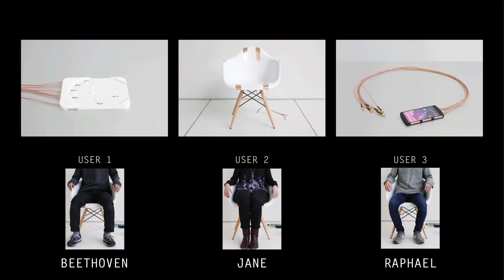Zensei: Embedded, Multi-Electrode Bioimpedance Sensing for Implicit, Ubiquitous User Recognition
We introduce Zensei, an implicit sensing system that leverages bio-sensing, signal processing and machine learning to classify uninstrumented users by their body’s electrical properties. Zensei could allow many objects to recognize users. E.g.,phones that unlock when held, cars that automatically adjust mirrors and seats, or power tools that restore user settings.

We introduce wide-spectrum bioimpedance hardware that measures both amplitude and phase. It extends previous approaches through multi-electrode sensing and high-speed wireless data collection for embedded devices. We implement the sensing in devices and furniture, where unique electrode configurations generate characteristic profiles based on user’s unique electrical properties. Finally, we discuss results from a comprehensive, longitudinal 22-day data collection experiment with 46 subjects. Our analysis shows promising classification accuracy and low false acceptance rate.

Munehiko Sato, Rohan S. Puri, Alex Olwal, Yosuke Ushigome, Lukas Franciszkiewicz, Deepak Chandra, Ivan Poupyrev, and Ramesh Raskar. 2017. Zensei: Embedded, Multi-electrode Bioimpedance Sensing for Implicit, Ubiquitous User Recognition. In Proceedings of the 2017 CHI Conference on Human Factors in Computing Systems (CHI '17). ACM, New York, NY, USA, 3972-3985. DOI